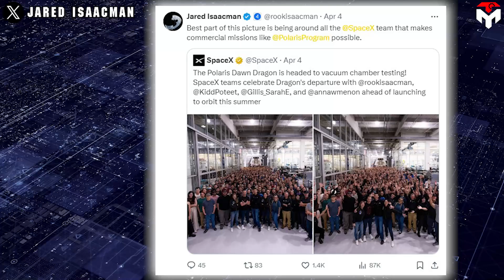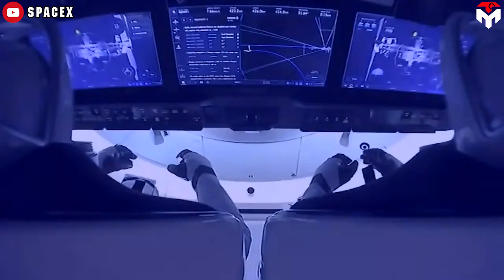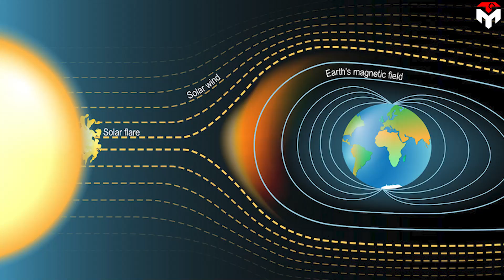SpaceX Launching The Most Important Mission Of 2024! Musk reacts...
1:09 New update
5:59 The most dangerous SpaceX mission ever
1) SOURCES OF IMAGES AND VIDEOS
Wow! That's wonderful!
After a long period of testing fans' patience with silence, SpaceX and Elon Musk have recently revealed new information about the progress of 2024’s most important mission: Polaris Dawn.
More notably, unlike the previous news, the new update this time fires the public up more than ever because it shows that we are getting much closer to the launch date of the mission.
SpaceX Launching The Most Important Mission Of 2024! Musk reacts...Find out everything in today's episode of Techmap.
Considered the most important mission of 2024, Polaris Dawn will lay the first brick in researching and collecting important data to serve Musk's ambition to colonize Mars.
SpaceX Launching The Most Important Mission Of 2024! Musk reacts...It is operated by SpaceX on behalf of Shift4 Payments CEO Jared Isaacman, scheduled to launch no earlier than the summer of 2024. The flight will be using a Crew Dragon capsule atop SpaceX Falcon 9 and is the first of three planned missions in the Polaris program